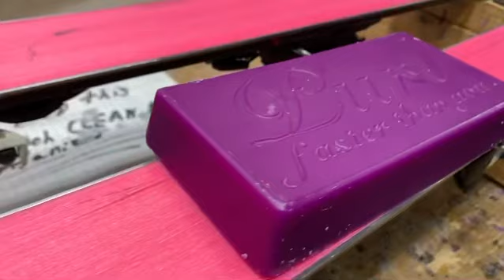Ski Wax in the rental shop with Purl Wax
Waxing some skis down in the Lost Cslley re tap & repair shop. Swing in for full tunes, wax or sharpen only, binding adjustments sbd custom work. We use Purl Wax for all of our Ski & snowboard wax jobs.